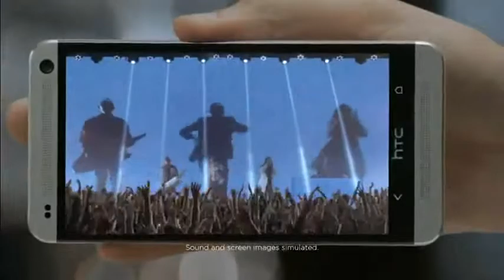HTC One BoomSound 2